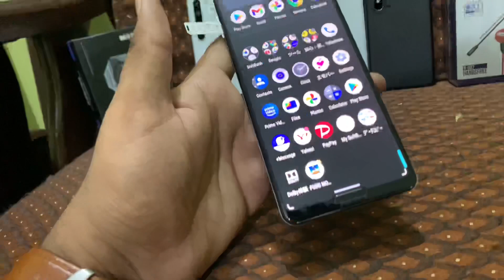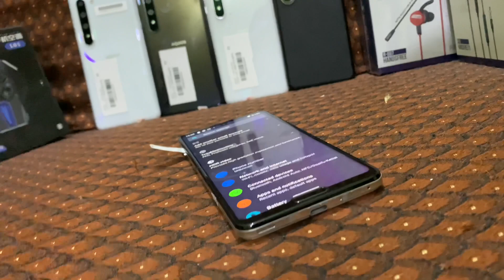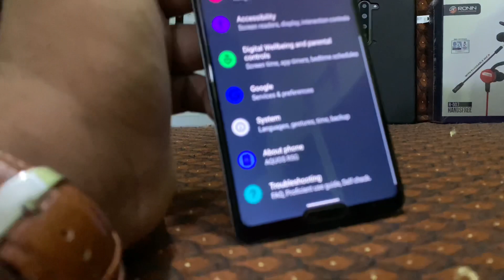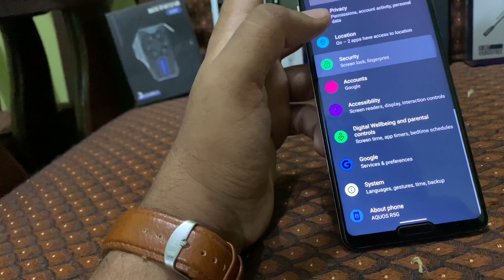Dream Device For Every Android Gaming Lover | AQUOS R5G Review After 2 Months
For mobile contact on what’s app 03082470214